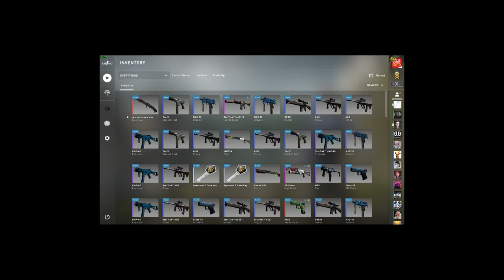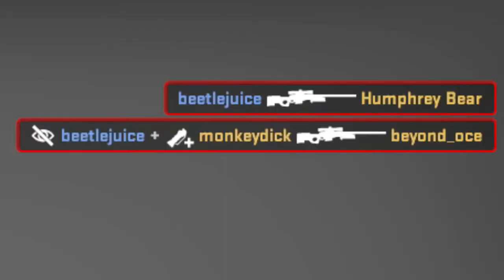[CS:GO] I QUICK ROLLED A HUNTSMAN KNIFE (unboxing + funny highlights)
Pretty nice knife but I upgraded it for the super sick large swirl pattern FN Bowie Damascus Steel that you will see throughout this video. lit.

Also want to mention that I REALLY like this thumbnail and I think I will be doing my thumbnails more consistently in this style going forward. That marker sniffer is jesus lmao.

Not TF2 cry about it in the comments.